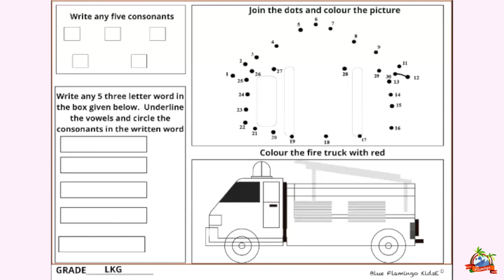Crash Course - LKG - Week 9 - Day 43| Blue Flamingo KidsE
Grade LKG Crash course sheet solving video for week 9 day 43.